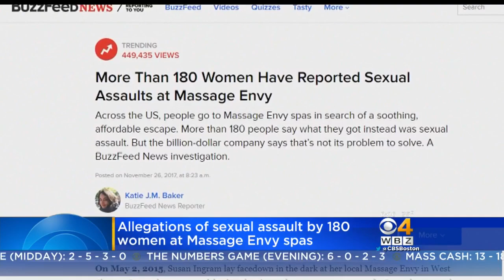Massage Envy Faces Sexual Assault Allegations From Over 180 Women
According to a report from BuzzFeed News, the women say therapists at the popular chain groped them and committed other sexual acts.